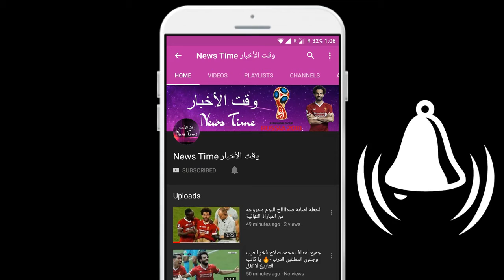صور| "آل الشيخ" يجتمع بلاعبي الأخضر قبل انطلاق التدريب الأخير استعدادا لمواجهة روسيا غداً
Photos Al-Shaikh meets with Al-Akhdar ahead of final training in preparation for Russia World Cup Saudi Arabia first football team wrapped up their preparations for the opening match of the 2018 World Cup, which they will gather tomorrow with Russia hosts at the Luzhinki Stadium in Moscow. The Saudi team held its last training session under the auspices of His Excellency the President of the General Authority for Sport, Chairman of the Saudi Arabian Olympic Committee Turki Bin Abdulmohsen Al-Sheikh, where he met with the players and demanded them to do their utmost to achieve the hopes of the Saudi people. A new history of Saudi football. After the meeting, Juan Petrie training was followed by warm-up exercises, cross-ball training and goal scoring in the defense and attack situations. A number of tactical sentences were applied without a ball to the players who will participate tomorrow, followed by stretching exercises.

NEWS TIME !!